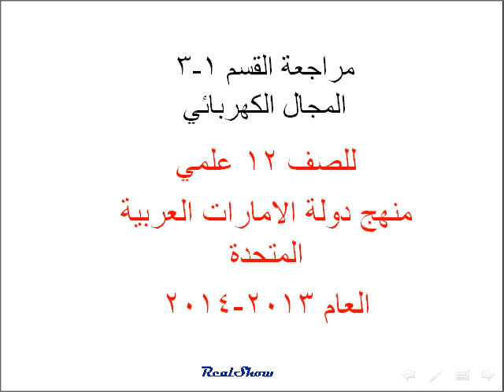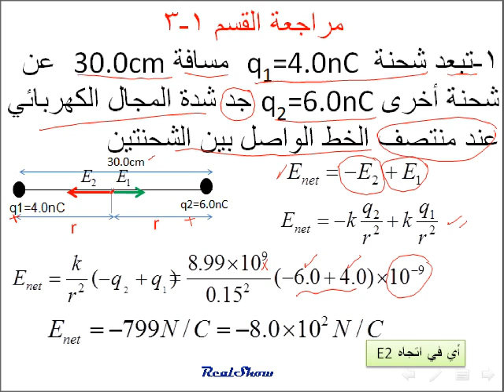فيزياء مسائل المجال الكهربائي مراجعة القسم (1- 3)م1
هذا الرابط يحتوي على جميع ما يخص فيزياء الثاني عشر علمي منهج دولة الامارات العربية المتحدة

فيزياء الصف الثاني عشر علمي منهج دولة الامارات العربية المتحدة
حل مسائل تدريبية على حساب شدة المجال الكهربائي عند نقطة في منتصف البعد بين شحنتين :
1-تبعد شحنة q1=4.0nC   مسافة 30.0cm  عن شحنة أخرى q2=6.0nC جد شدة المجال الكهربائي عند منتصف الخط الواصل بين الشحنتين